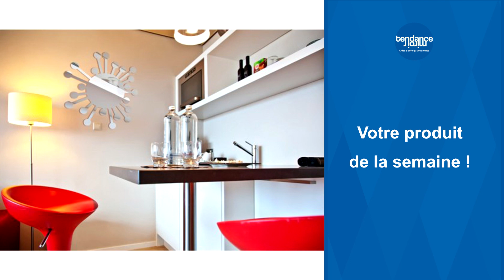Miroir design soleil bulles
Découvrez notre Miroir Design Soleil Bulles, l'accessoire parfait pour illuminer votre décoration intérieure ! Ce miroir artistique représente un soleil avec des rayons généreux et arrondis, apportant une touche de chaleur et de lumière à n'importe quel espace. Avec ses dimensions élégantes de 41 x 36 cm, il s'intègre harmonieusement dans diverses pièces de votre maison. Créez une ambiance joyeuse et moderne avec ce miroir design unique. Ajoutez une touche ensoleillée à votre déco dès aujourd'hui en visitant notre boutique en ligne.